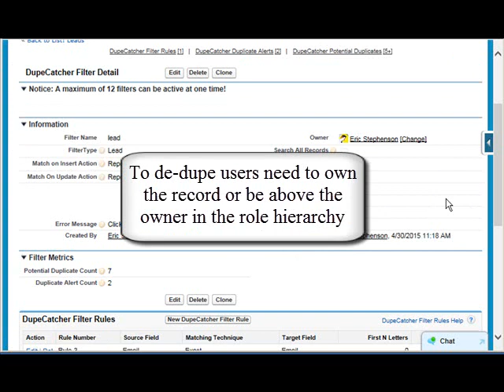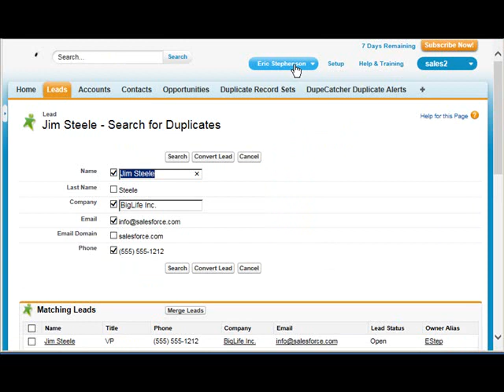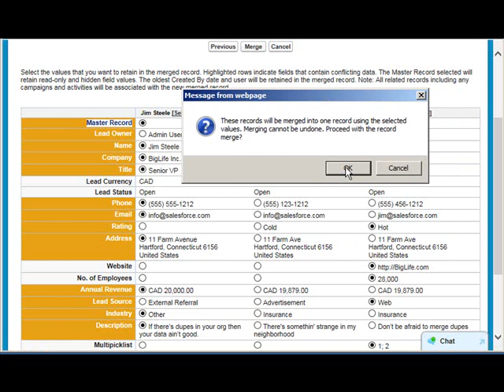How to Merge Dupe Leads in Salesforce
If there are dupes in your org then your data ain’t good.
Merge Dupes!
Salesforce has built in merge dupe features. Let’s start with leads. Act now and get the first part of the cartoon based on the inspiration for the salesforce’s logo. Watch all parts this Merge Dupes series to see the complete toon.
Let’s start with the leads

Fun fact:
Ghostbuster’s Logo Inspired Salesforce's No Software logo, hence the "Merging" of the 2 logos in to 1 fan parody cartoon intro.
Data.com’s Duplicate Record set
Or 3rd party tools like Symphonic Source's Dupe Catcher can be used to find dupes
Symphonic Source's Dupe Catcher has task creation option
Yes you have duplicate dupe blocking tools.
From any lead record click the “Find Duplicate” button
Use filters to narrow the search results
Only 3 leads can be merged at a time, so repeat as needed
Let the users merge their own record if you don’t know the correct info. Sales reps can contact the leads to find if which info is correct.
Repeat Merge Dupes as needed
To de-dupe users need to own the record or be above the owner in the role hierarchy